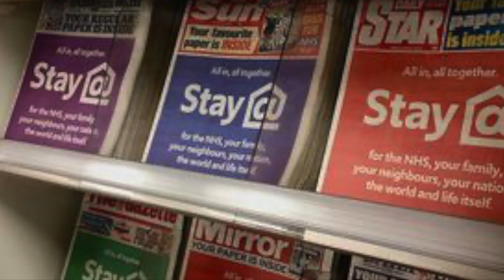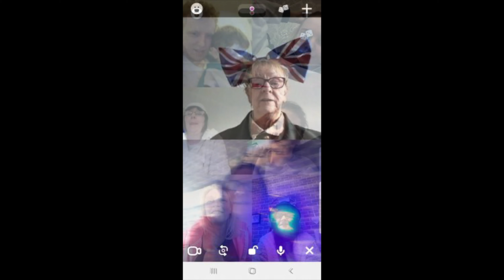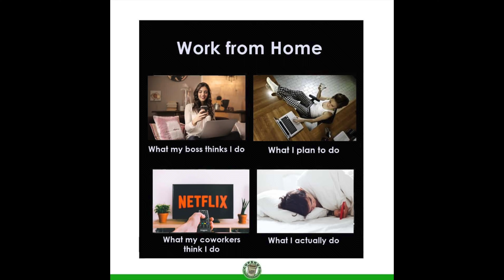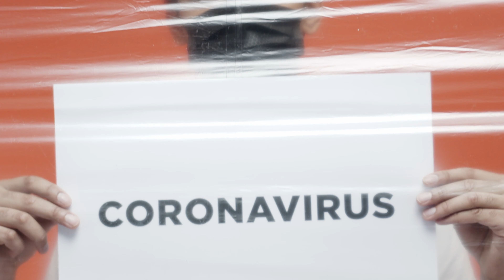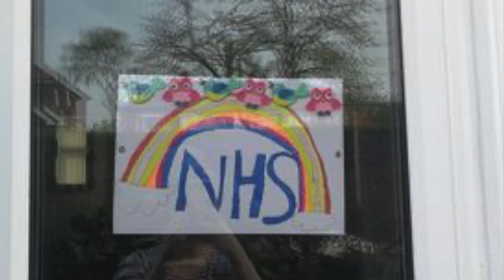Brighter Day (Official Video)